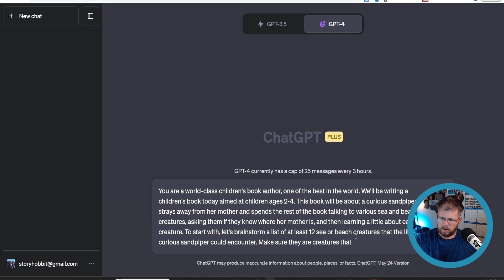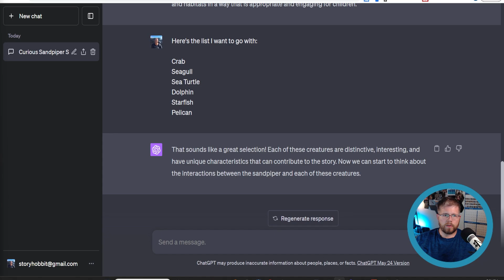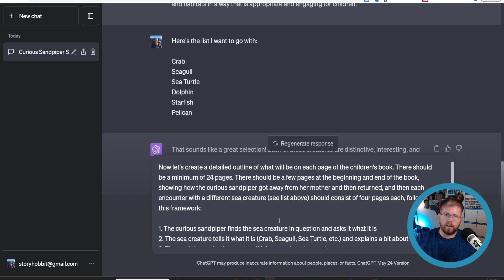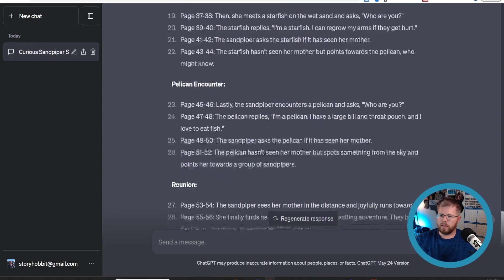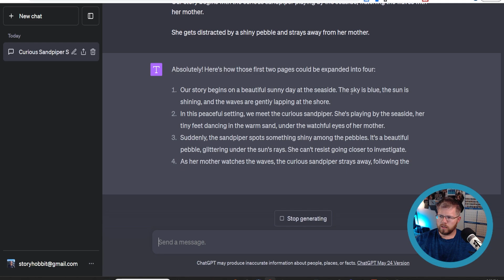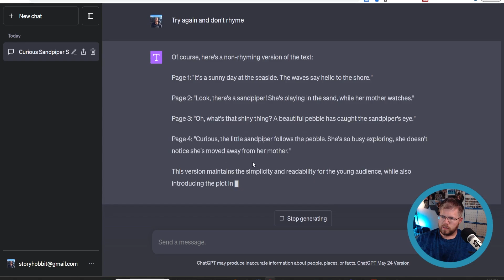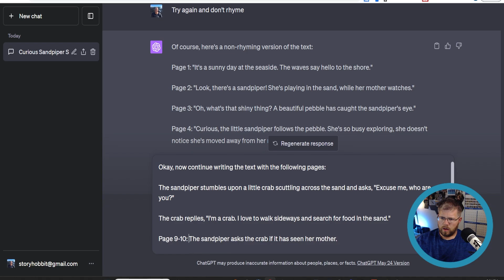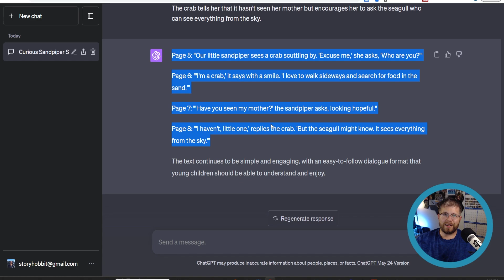Write a Children's Book in 10 Minutes With ChatGPT (My Full Process)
What are some children's book ideas that you would like to make?

Find me!